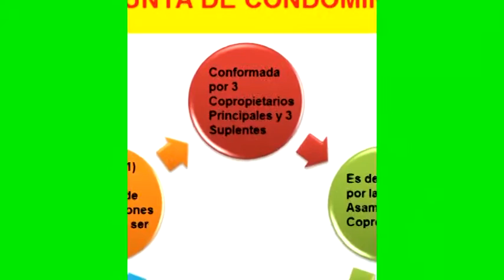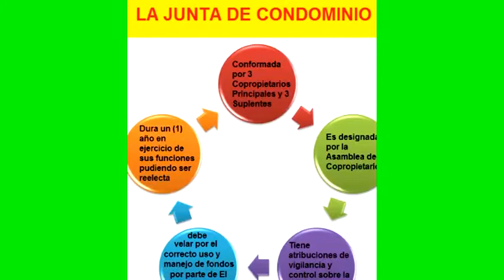La designación de cargos en la junta: ¿En asamblea o reunión posterior?